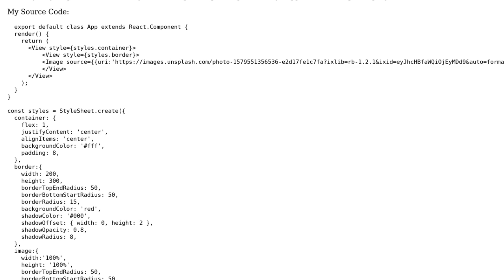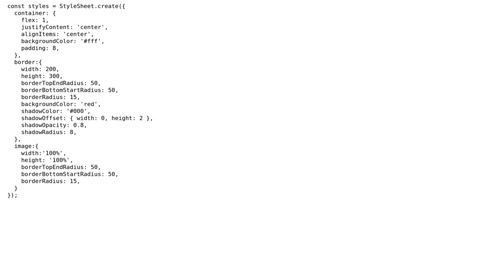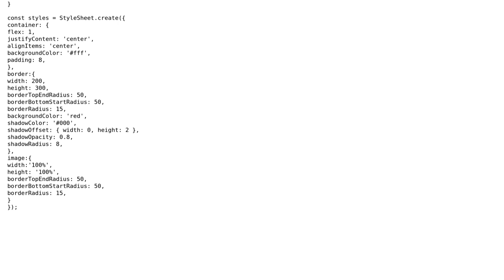Code Review: Minimize Hard Coding in React Native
With thanks & praise to God, and with thanks to the many people who have made this project possible! | Content (except music & images) licensed under CC BY-SA | Music | Images & others | With thanks to user Pankaj user Jasur Kurbanov and the Stack Exchange Network Trademarks are property of their respective owners. You are responsible for your own actions.